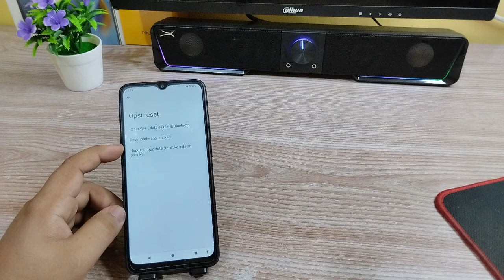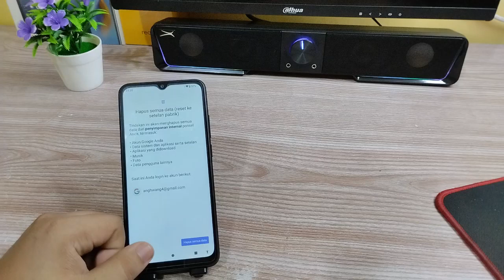Cara Riset Data Pabrik Di Hp Redmi A2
"Terima kasih"